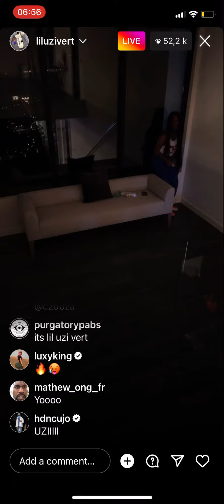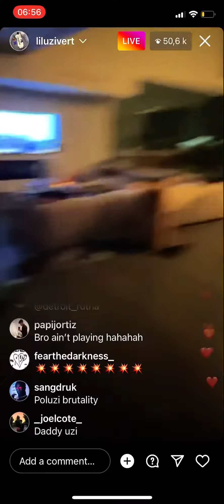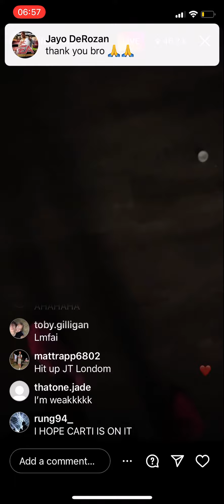Lil Uzi on IG Live shootin JT